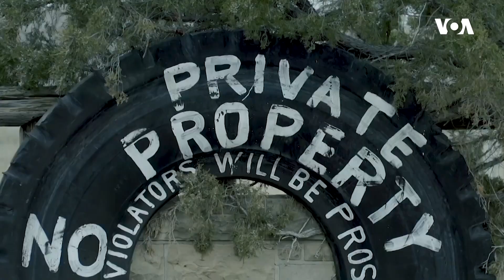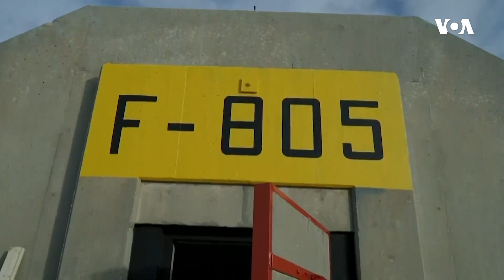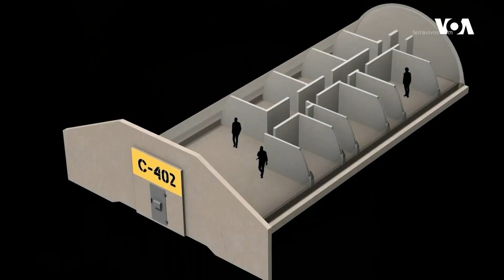Pandemiya dövründə bunkerlərin əhəmiyyəti xeyli artıb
Onları həyətyanı sahələrdə və ya digər ərazilərdə quraşdırırlar, onlar evəbənzər şəkildə tərtib olunur, bəzi imkanlı ev sahibləri üçün isə onlar hər hansı bir evin alınması vacib hissəsidir – söhbət bunkerlərdən gedir.